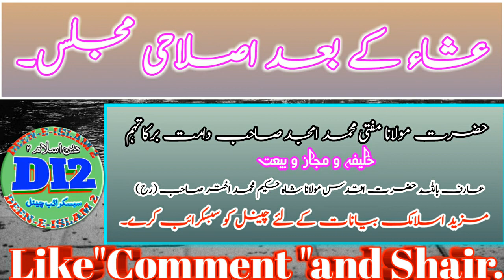Hazrat Moulana Mufti Mohammad Amjad Sahab Damat barkatuhum.